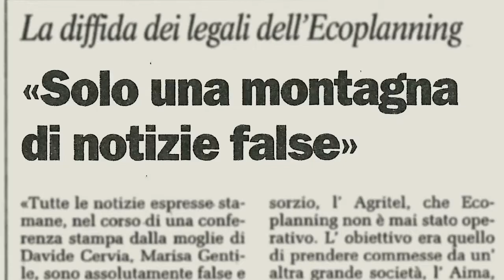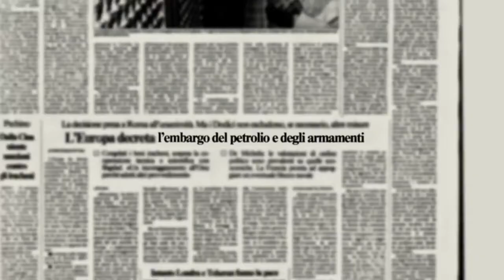FUOCO AMICO Trailer - il caso di Davide Cervia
A 24 anni dalla misteriosa scomparsa di Davide Cervia si ricentra l’attenzione su un mistero di Stato, non ancora risolto.

In tale direzione,
abbiamo il piacere d’invitare
all’evento e proiezione speciale del film
“Fuoco Amico - la storia di Davide Cervia”
firmato da Francesco Del Grosso,

che ricostruendone ed evidenziando le tappe principali, offre alla platea, un documento che sta ri-accendendo sul caso, i riflettori dell’opinione pubblica, e in questa prestigiosa occasione quella della comunità istituzionale.

Lunedì 15 dicembre 2014 ore 15:00
Camera dei Deputati Aula dei Gruppi
Palazzo Montecitorio, Roma

All’anteprima del film documentario seguirà l’incontro dal titolo “Il mercato di armi e di uomini”,

momento in chiave di confronto intorno al nodo, pressoché inestricabile, che mette insieme il mercato di armi e di uomini, e la necessità di apertura e riflessione, attraverso il caso Cervia, e in particolare sui processi e responsabilità, relative al traffico di armamenti con il Medio Oriente;

Si cita la presenza alla proiezione della famiglia Cervia.
Inoltre saranno presenti il regista Francesco Del Grosso, la produttrice Giulia Piccioni, i parlamentari M5S e membri del COPASIR Angelo Tofalo, Bruno Marton e Vito Crimi, il senatore Ferdinando Imposimato, quale promotore della Commissione Parlamentare d’Inchiesta sulla scomparsa di Davide Cervia, dell’Ammiraglio Falco Accame, in quanto Presidente ANA-VAFAF - Associazione Nazionale Assistenza Vittime Arruolate nelle Forze Armate e Famiglie dei Caduti, dell’avv. Licia D’Amico, difensore della famiglia studio Legale Galasso,
A moderare il giornalista Sergio Nazzaro;

Compila la form per l'accredito stampa o per la semplice partecipazione all'evento

*Per gli uomini è necessaria la giacca